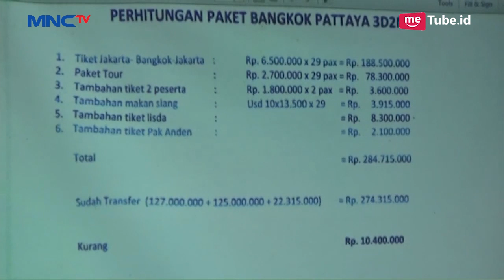Terungkap! 16 Anggota DPRD Kab. Bekasi Terima Aliran Dana untuk 'Plesiran' ke Thailand - LIP 02/04